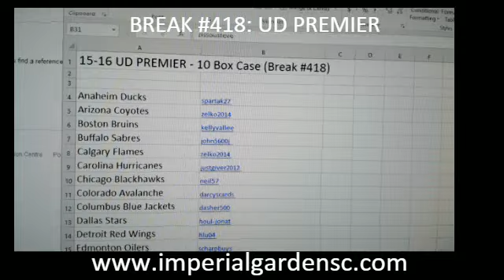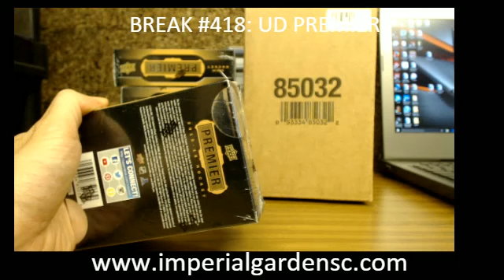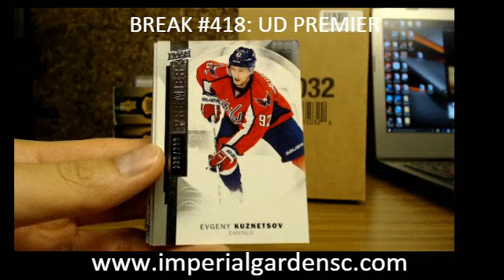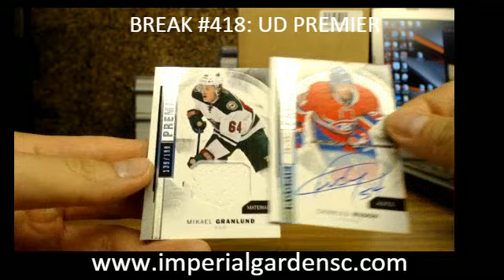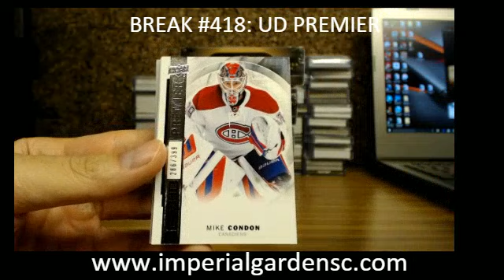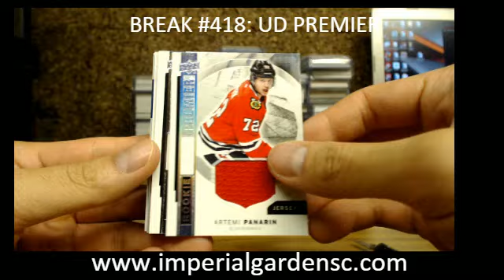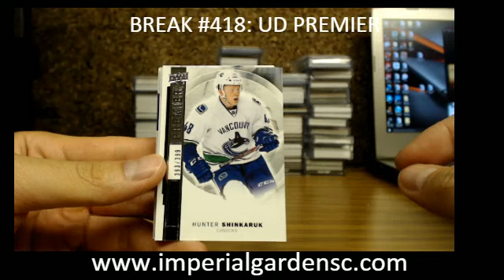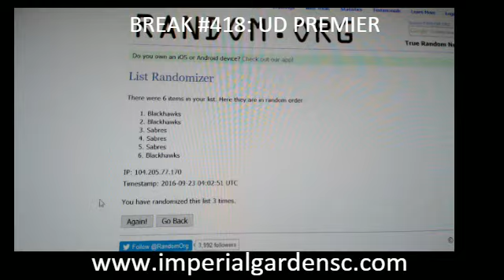Case Break #418 : 10 BOX CASE 15-16 UD PREMIER HOCKEY